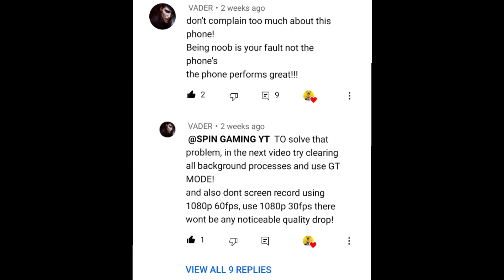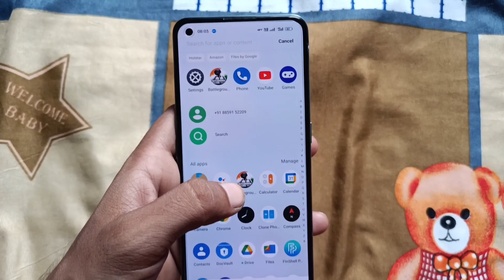Realme gt neo 2 pubg test😱 | realme gt neo 2 bgmi test | GT MODE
HELLO FRIENDS🙏🙏

About Video : I Am bgmi testing realme gt neo 2 bootcamp test with fps meter

Graphics :  HDR And Extreme

Style :  ColourFull

Device :    REALME GT NEO 2  8/128

Song :.   ( NCS )

CONTROLS :
4 FINGER + GYROSCOPE ( Always ON )

MY SENSITIVITY CODE :
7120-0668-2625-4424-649